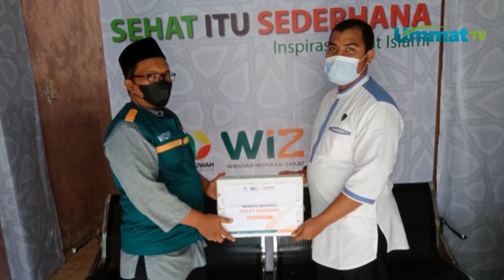WIZ Aceh Terus Tebar Program Unggulannya